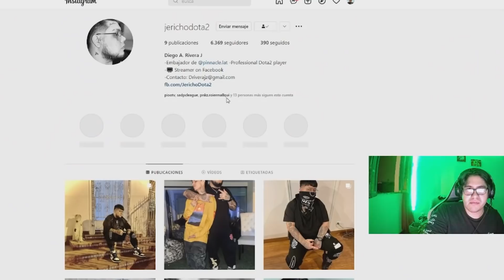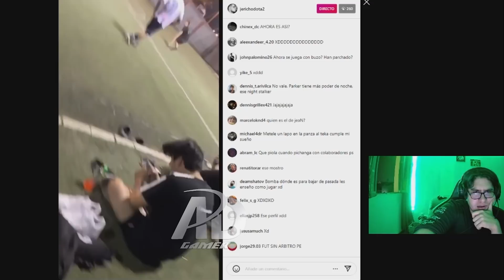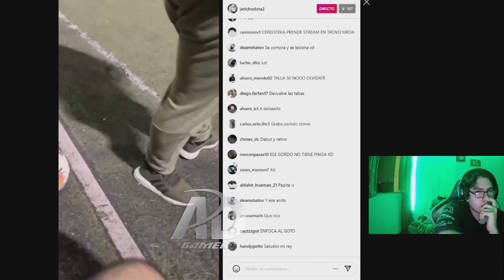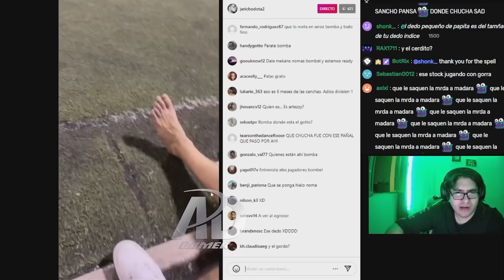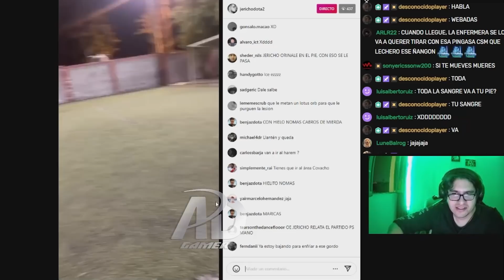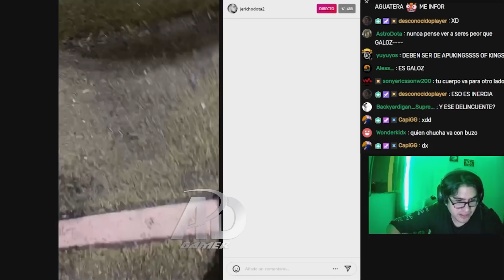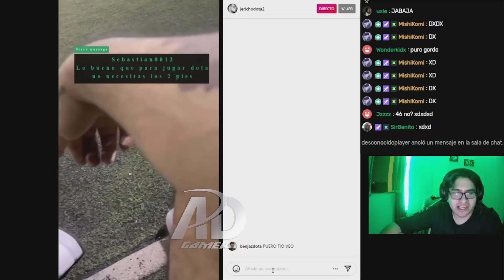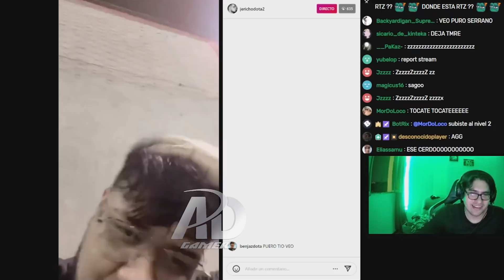😲PICHANGA SKERE😲 BENJAZ SORPRENDIDO POR LESIÓN DE PAPITA EN PICHANGA - "PURO TÍO VEO AHÍ"